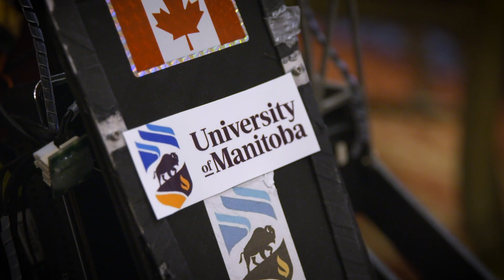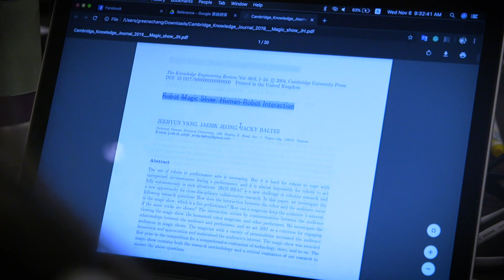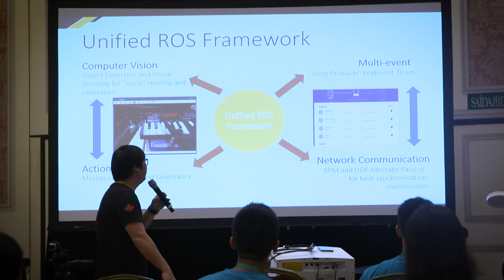Robot vs Robot Humanoid Challenge - Robot Magic and Music- IROS 2019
This year saw the latest iteration of the Humanoid Challenge, now focused on both robot Magicians and Musicians. With a focus on vision and attention, organizer Prof. Jacky Baltes talks us through the scientific interest of developing a robot capable of either of these tasks, while we also hear from a few of the team members - from a robot band to robotic card tricks.